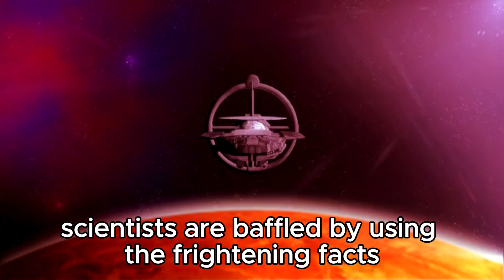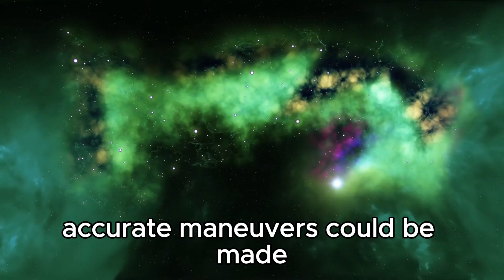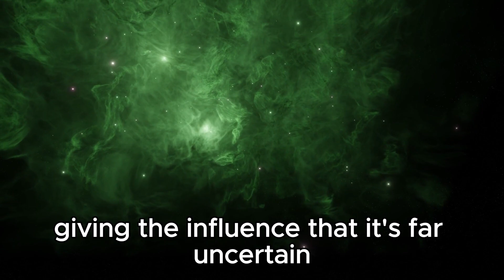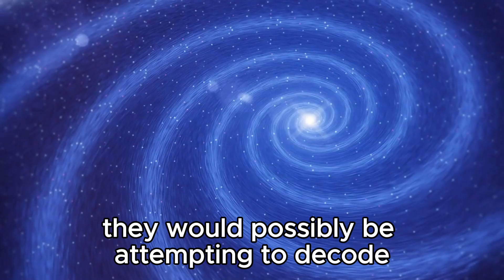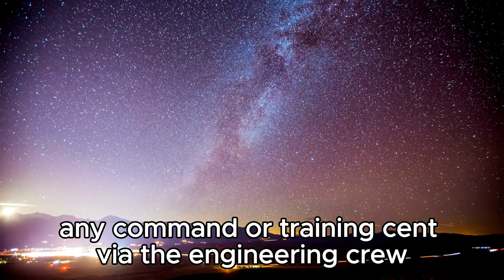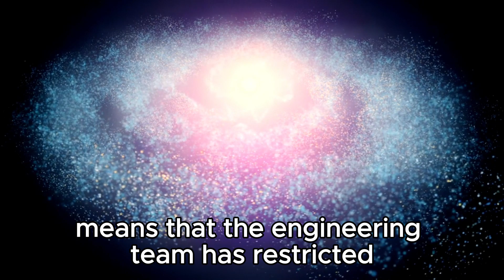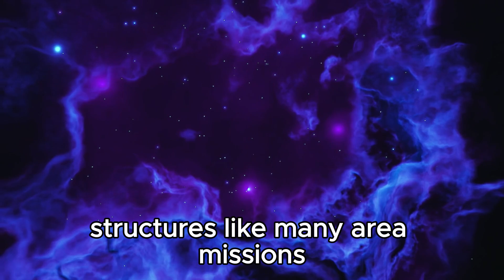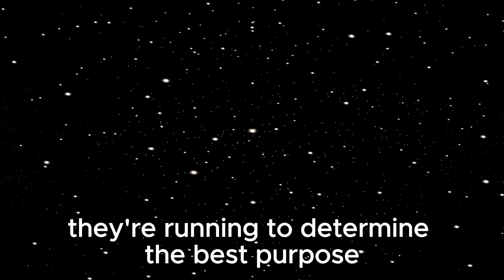Voyager Sending Back TERRIFYING Data To Earth!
Prepare for a chilling update from deep space as Voyager, humanity's farthest-reaching spacecraft, beams back unprecedented data! Join us as we uncover the spine-tingling discoveries that challenge our understanding of the cosmos. From mysterious cosmic phenomena to mind-bending revelations, this is one transmission you won't want to miss.